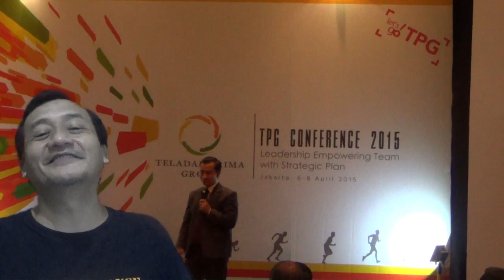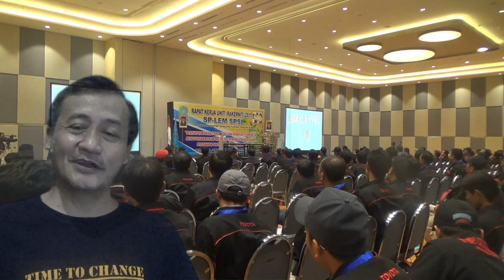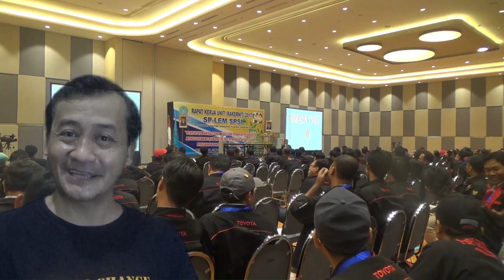Public speaking opening . Dengan Menggunakan 5 S.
Opening yang sukses dalam public speaking, Gunakan 5 S yang 99% terbukti SUkses dan menyenangkan.

public speaking presentasi merupakan contoh persyaratan humas yang disebut
a public speaking handbook by beebe & beebe 6th edition
a public speaking handbook (6th)
a public speaking handbook by beebe & beebe 6th edition pdf
a public speaking outline example
a public speaking engagement is equally structured as an everyday conversation
3 b's of public speaking
a b paterson public speaking competition
5 b's of public speaking
3 c's of public speaking
4 c's of public speaking
5 c's of public speaking
the c's of public speaking
6 c's of public speaking
three c's of public speaking
7 c's of public speaking
4-h public speaking tips
4 h public speaking
4-h public speaking topics
4 h public speaking rules
4 h public speaking contest
4-h public speaking score sheet
4-h public speaking guidelines
4-h public speaking judges orientation package
public speaking jelaskan mengapa kita harus mengetahui siapa yang akan mendengarkan kita